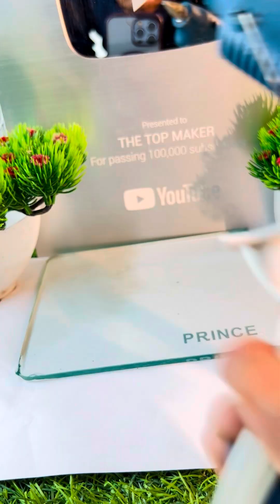Mini Mattel Cutting Project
Home made gadget ,
New ideas,
Home made ideas,
9v battery ideas,
DIY projects,
Home made ideas,new projects of science,
How to make ,
Wood cutter,
The top maker,
Mates cutter at home use motor,
Dc moter ,